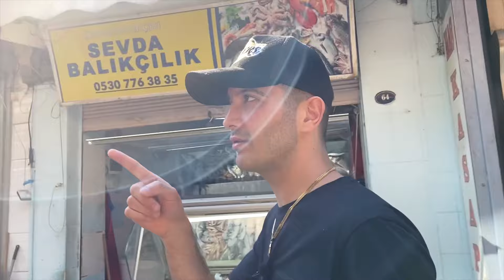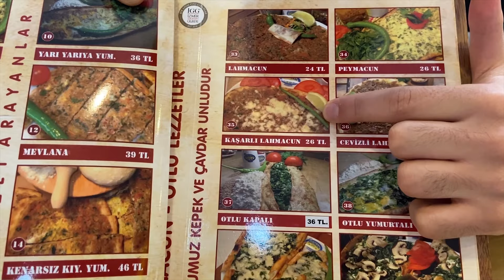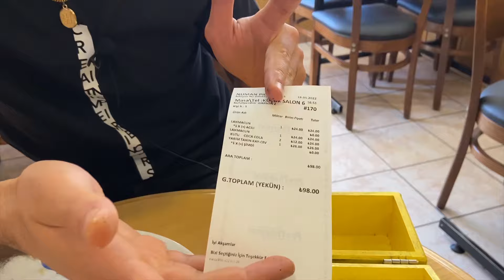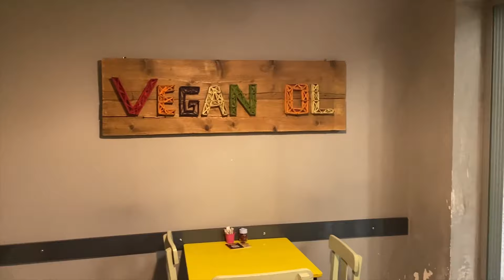LAHMACUN MU? VEGMACUN MU?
Merhaba arkadaşlar, ben Hüseyin Demir

Bu hafta sizler için Lahmacun ve Vegmacun'u denedim. Önce İzmir Kemeraltı'nın meşhur pidecisi Numan Pide'nin lahmacunun, sonra İzmir'in ilk vegan kafesi olan Yaşam Vegan Kafede'de vegmacunun tadına baktım. Detaylar videoda... İyi seyirler...

Sizce LAHMACUN mu yoksa VEGMACUN mu? Yorumlarınızı bekliyorum.